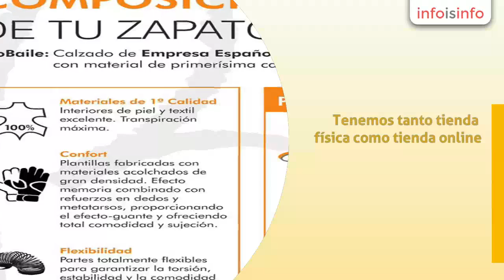Zapatos en Benidorm - PROBAILE - InfoIsInfo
PROBAILE, Zapatos en Benidorm. Más Información

Tienda de zapatos de baile y complementos. Tenemos tanto tienda física como tienda online. Se trata de una empresa española que pone a disposición de cada cliente un producto de excelente calidad a los mejores precios del mercado. Se producen grandes volúmenes de zapatos de baile y complementos para poder llegar al mayor número de usuarios que no se pueden permitir pagar unos precios excesivamente altos por unos zapatos de baile profesional. Nuestros zapatos tienen pasados los más altos niveles de garantía y seguridad. Fabricación directa, de la fabrica a nuestra tienda y de allí al consumidor final. El conocimiento y experiencia continua con el mundo del baile nos hace conocedores de las necesidades y gustos acerca de como un cliente quiere su zapato de baile. Factores como la comodidad, flexibilidad y durabilidad son cualidades que los zapatos y resto de complementos de probaile cumplen con creces. Nos dirigimos tanto al profesional como al amateur. Cualquier academia, profesor, alumno, podrá disfrutar de nuestros zapatos. Cuando pruebes un zapato probaile ya no querrás probar otro zapato te lo garantizamos. Despues de muchos años escuchando opiniones de muchos clientes y apasionados del baile hemos llegado a la conclusión de que la gente busca un zapato comodo, original, sencillo y sin pagar un precio desorbitado. Hay multitud de paginas en internet donde el cliente puede adquirir zapatos de baile pero el cliente no se fia porque la calidad suele ser muy baja. Nosotros ofrecemos garantía de calidad además de facilidad en las devoluciones. Además contamos con tienda física para apoyar los testing de los clientes. Para que se prueben por ellos mismos nuestros calzados y comprueben que son de una excelente calidad. Siempre escuchamos las mismas opiniones me compre un zapato por internet y me ha durado muy poco tiempo. Otro factor importantes son los plazos de entrega. Nosotros tenemos stock en tienda, no realizamos droshiping. Tenemos el material qu

Contamos con un gran variedad de zapatos de baile y complementos. Tenemos tanto para mujer como para hombre. Además tanto para mujer como para hombre contamos con zapatos de baile para latino, salón, jazz, moderno, etc.. Dentro de la categoría de latino dispones de modelos con pedrería, con hebillas con pedrería, ajustables, de diferentes tallas y tipos de tacón. Multitud de colores. Todos tienen en común su extremada comodidad. La composión de nuestros productos es la siguiente:
CALIDAD GARANTÍZADA

Calzado de Empresa Española con material de
primerísima calidad.

CARACTERÍSTICAS:

100%

Materiales de 1ª Calidad. Interiores de piel y textil excelente. Transpiración máxima.

Confort. Plantilla fabricadas con
materiales acolchados de gran densidad. Efecto memoria combinado con refuerzos
en dedos y metatarsos,  proporcionando el
efecto-guante y ofreciendo una total comodidad y sujeción.

Flexibilida

Empresa especializada en ofrecer servicios como decoración personalizada de tus zapatos de baile con pedrería de alta calidad. Podrás hacer tus zapatos a tu gusto, solo tienes que solicitarlo y hacemos realidad tu sueño.
PROBAILE, es una empresa de España, dinámica y entusiasta que nace con el
objetivo de de acercar productos de BAILE y poder hacer que
disfrutes más si cabe de esta forma de vida.